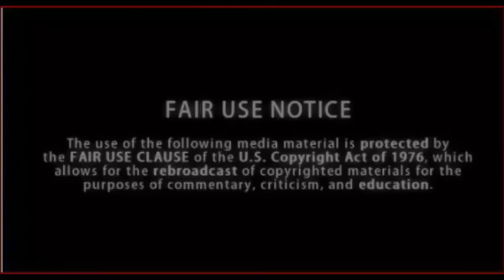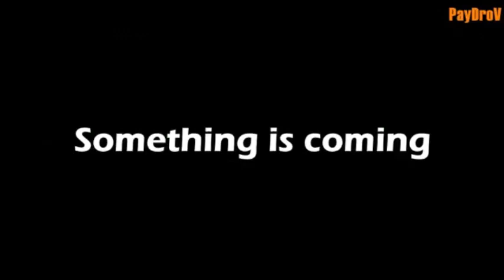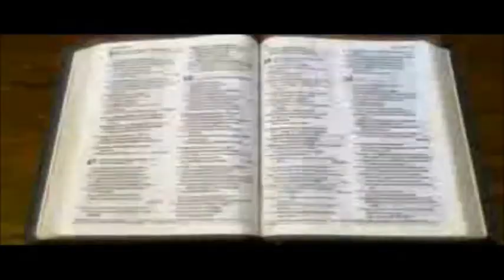The Proper Order Series- The 3 Rebellions against YHWH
S.W.O.R.D.S OF ZION PRESENTATIONS PRESENTS TO YOU...THE PROPER ORDER SERIES WHERE WE WILL BE DISCUSSING PROPER ORDER WHEN IT COMES TO TRUE ISRAEL AND HOW WE ARE TO GOVERN OUR SPIRITUAL WALK ON THIS PLANET...THIS IS THE INTRODUCTORY LESSON IN WHICH WE DISCUSS THE THREE MAJOR REBELLIONS AGAINST THE MOST HIGH YHWH'S DESIGNED ORDER OF THE UNIVERSE.